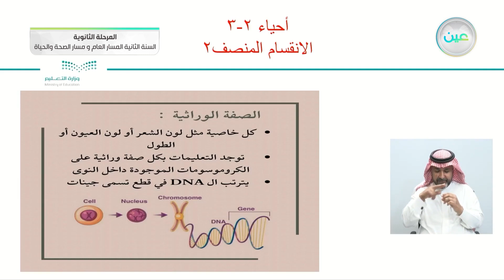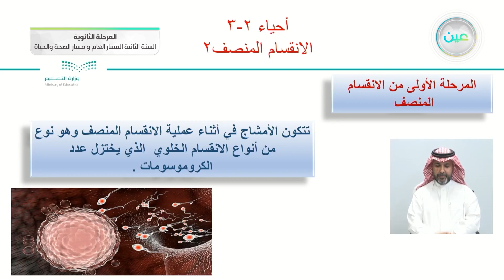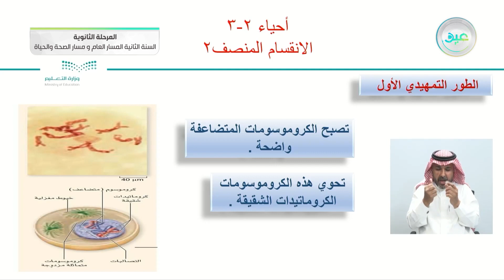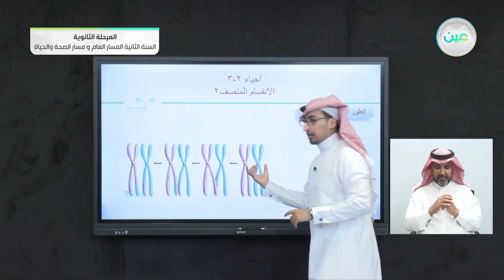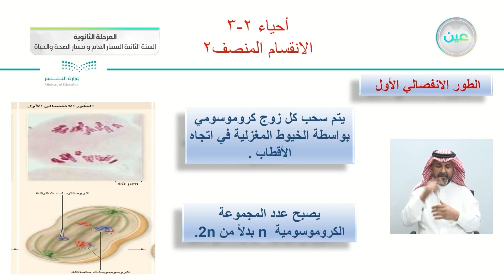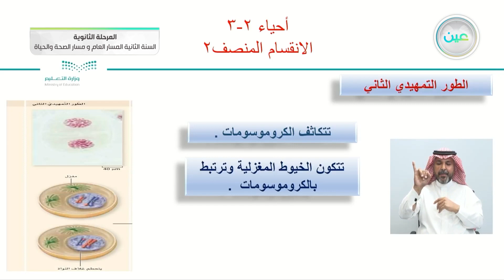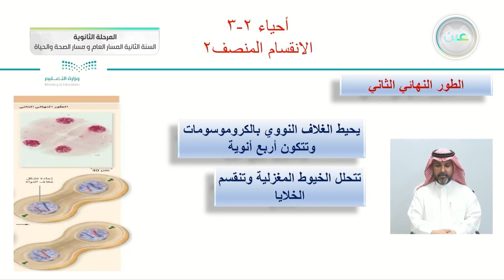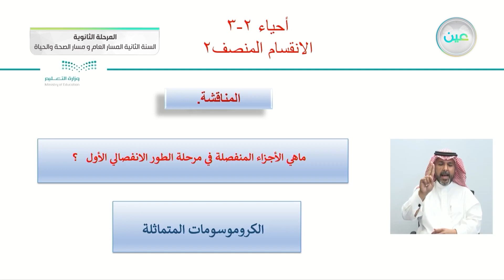الانقسام المنصف2 - الأحياء (2-3) - المسار العام والصحة والحياة - السنة الثانية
الحصة الخامسة - الأثنين - الأسبوع السابع - المسار العام والصحة والحياة - السنة الثانية